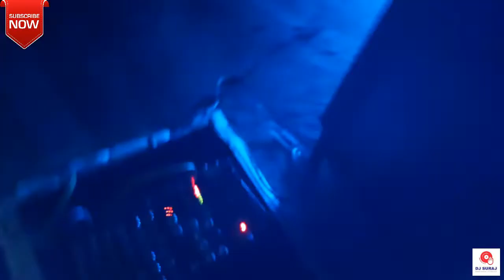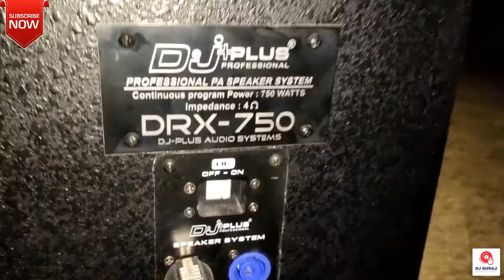DRX 750 TESTING WITH STUDIOMAN HDA 6000 DJ SURAJ CHARPARA part -2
DJ_SURAJ_CHARPARA

हेलो दोस्तों
आज के video में मैंने DRX 750 जो कि एक 700W वाट का TOP है I
इस टेस्टिंग  Amplifiier का यूज किया है मॉडल नंबर है STUDIOMAN HDA 6000.

 इस वीडियो को देखने के लिए HEADPHONE का यूज करे I

 इस वीडियो से  संबंधित कमेंट जरूर करें उसका जवाब देने का कोशिश करूंगा I

                                             धन्यवाद